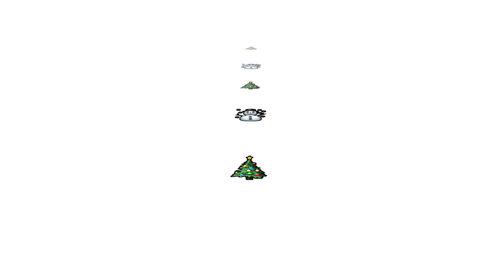The Christmas Story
ALONG THE LINES OF A CHRISTMAS CAROL, A Christmas Adventure ROAD TRIP hunting the ever elusive SILVER TIP CHRISTMAS TREE.  My wife thinks this video is  cute.  High marks!  The Sierra Mountain do instill the holiday feeling especially during a wet wintry day.  Come along on this one...